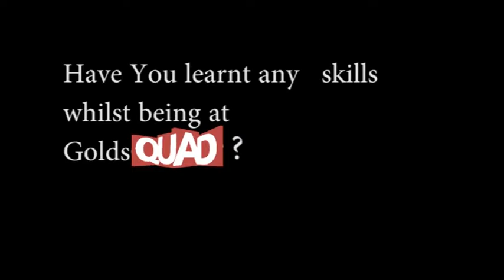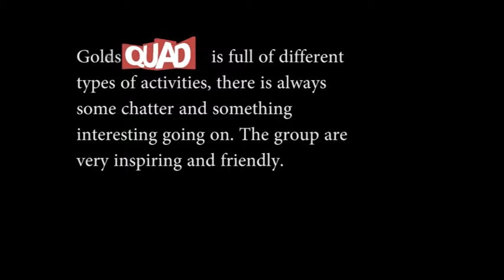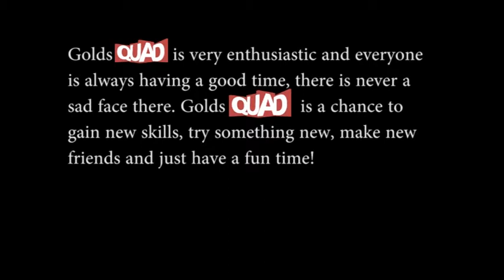GoldsQUAD by Luke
Video produced by Luke from Belper High School during his work experience at QUAD.

GoldsQUAD is a group for people aged 50+ who meet at QUAD every Wednesday to create art together.